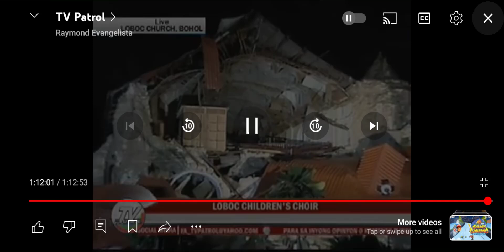TV Patrol CBB (October 17 2013)